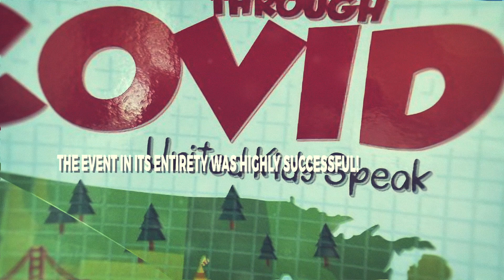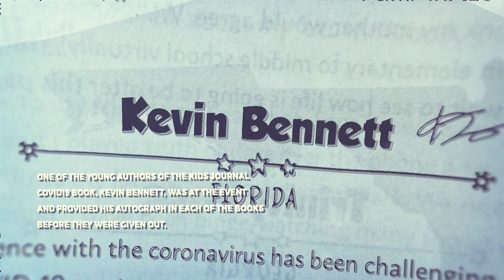READ & FEED DRIVE THRU